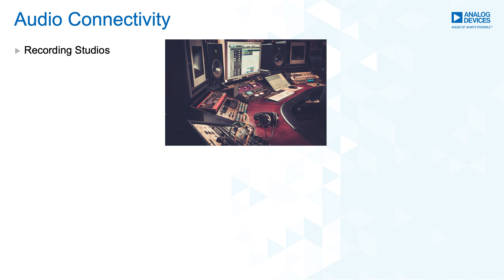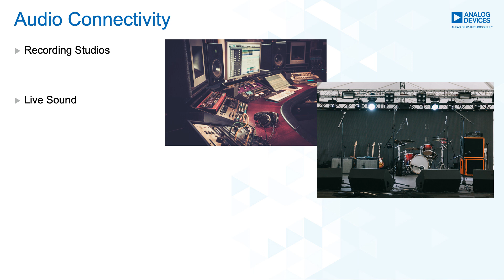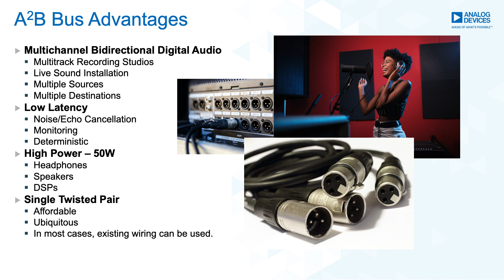A2B: Beyond Automotive – Studio Headphone Mixer Demo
Automotive Audio Bus (A²B®) Technology—Multichannel Studio Headphone Mixer: ADI's A²B technology is going beyond automotive to deliver high fidelity audio for the stage and studio. Watch this demo to discover how ADI delivers low-latency multichannel audio with up to 50W of power over a single XLR microphone cable.